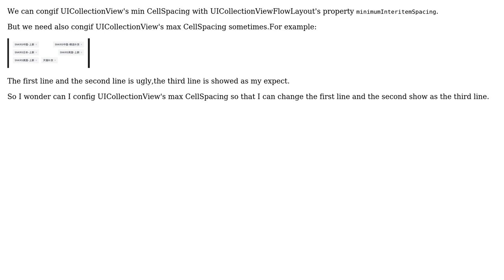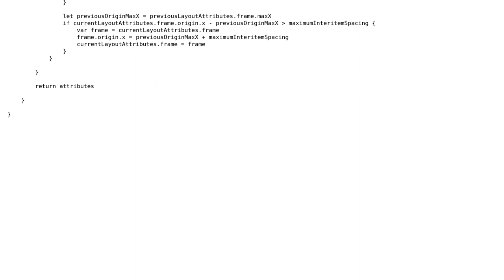How to config UICollectionView's maxCellSpacing?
With thanks & praise to God, and with thanks to the many people who have made this project possible! You are responsible for your own actions.